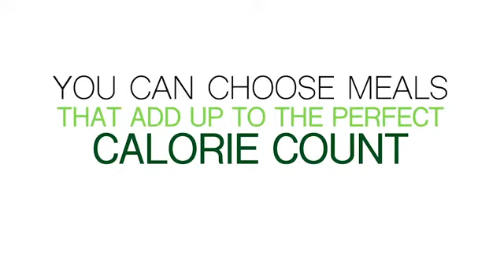Dr. Oz Explains the Total Choice Weight Loss Plan